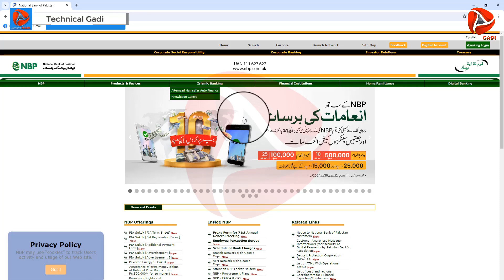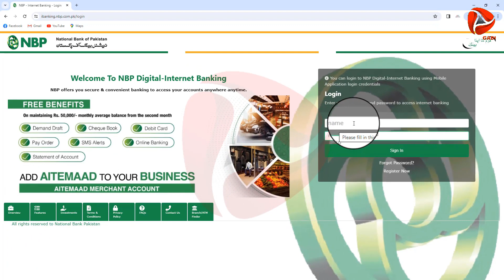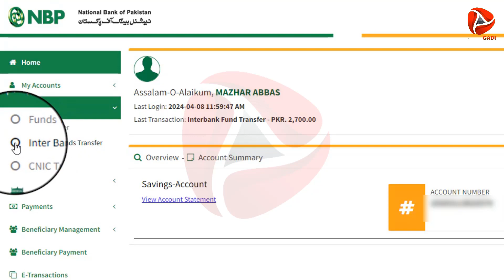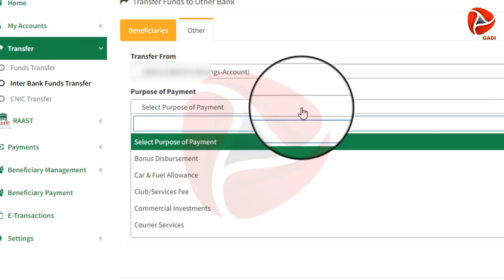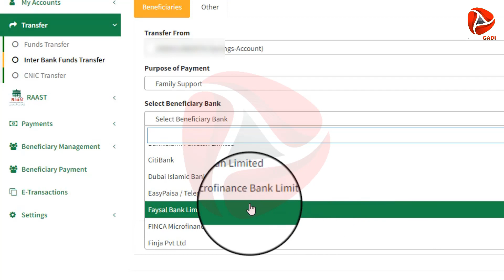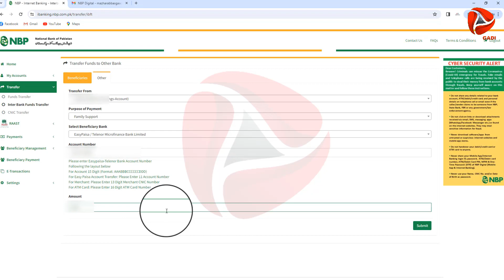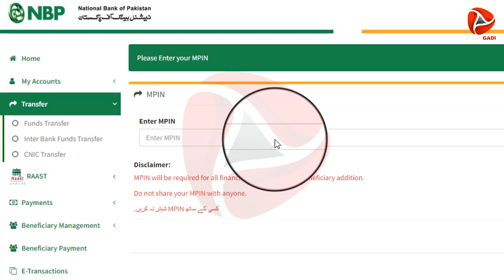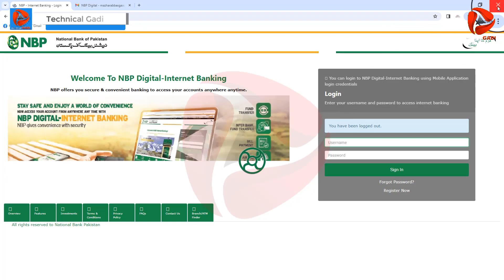How to Sent Money from NBP Account to Easypaisa on Computer / laptop | Technical Gadi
In this video complete Tutorial How to Sent Money from NBP Account to Easypaisa on Computer / laptop

How to Unlink Raast ID from NBP Digital App Then Link to UBL Digital App | Technical Gadi